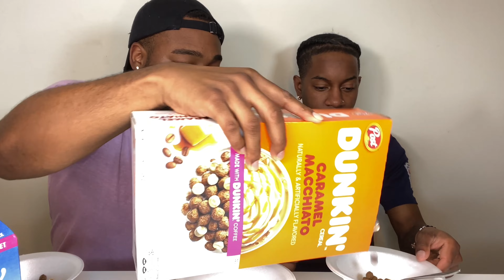We Tried the RAREST Limited Edition Cereals EVER!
Welcome to our mouthwatering adventure of trying the most SPECTACULAR Limited Edition Cereals! 🥣✨🌈